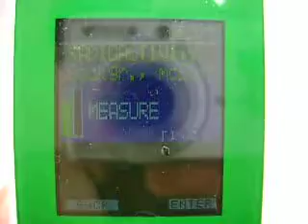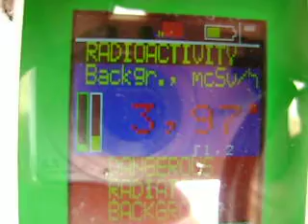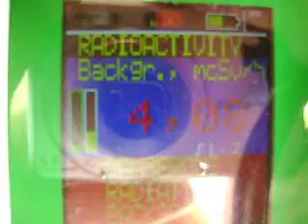Radiation Watch - the Water Surface Method .avi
how to grab some black stuff from your rain drain
 Encantado RS Brasil
21/02/2013